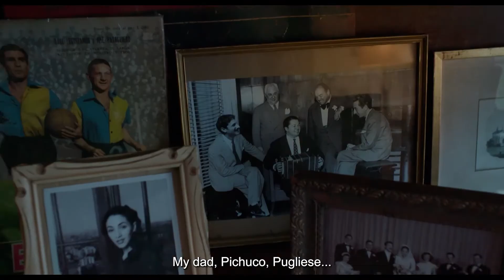The Red Star – Official U.S. Trailer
Coming to theaters, digital, and DVD on March 22:

The Red Star (A Purim Story) is a mockumentary about Laila Salama, a mysterious woman who may have contributed to the kidnapping of Adolf Eichmann in Buenos Aires in 1960, but was neglected by the official history. Director Gabriel Lichtmann restores her life’s story through a series of interviews with a colorful cast of characters. Putting together the pieces of the puzzle, the film discovers a secret that was hidden for years.